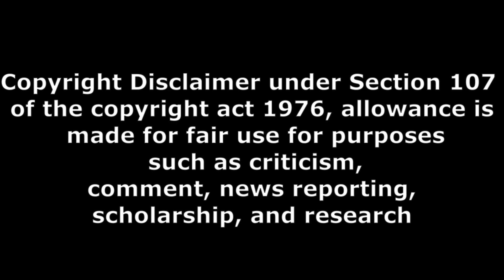sir movie public talk part 3